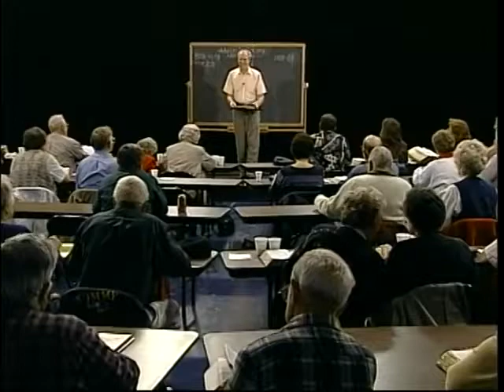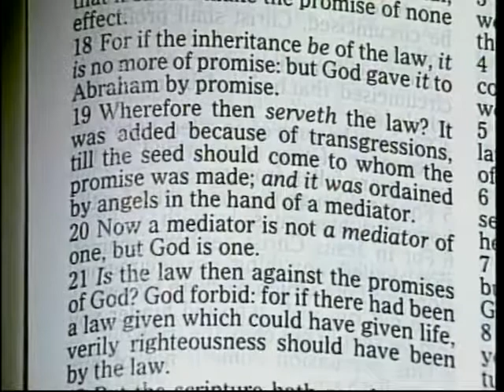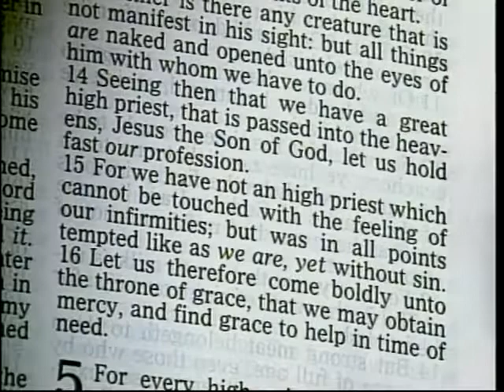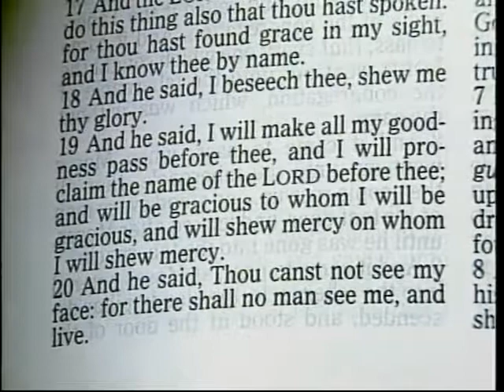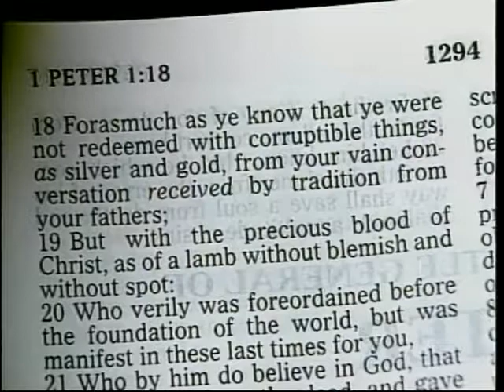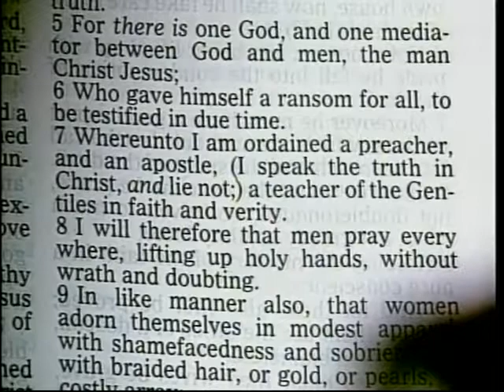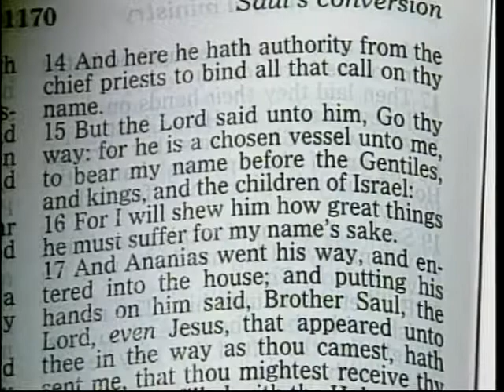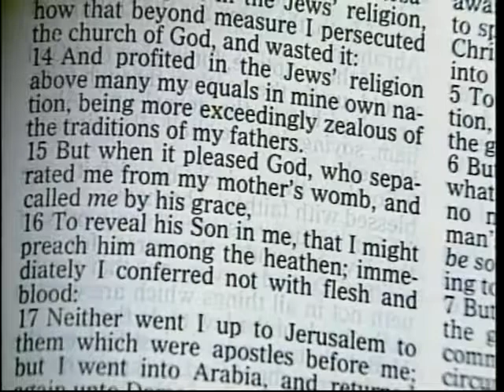[ 531 ] Les Feldick [ Book 45 - Lesson 1 - Part 3 ] I Timothy 2:3-7 |a